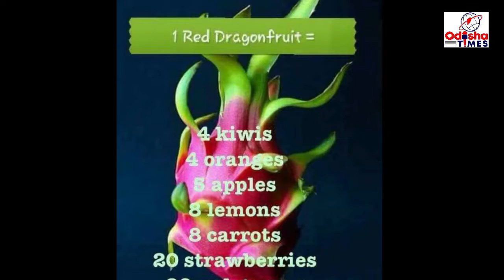ପ୍ରେରଣା ସାଜିଲେ କଳାହାଣ୍ଡି ଜିଲ୍ଲା ମଦନପୁର ରାମପୁର ବ୍ଲକ ବାଙ୍କେଲ ଗାଁ ର ଯୁବ ଡ୍ରାଗନ ଚାଷୀ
ଲକଡାଉନ ସମୟରେ ବିଦେଶୀ ଫଳ ଦେଇଛି ବଂଚିବାର ରାହା । ଏହି ଫଳ ଚାଷ କରି ଅନ୍ୟ ମାନଙ୍କ ପାଇଁ ପ୍ରେରଣା ସାଜିଲେ ଯୁବ ଡ୍ରାଗନ ଚାଷୀ । ମାତ୍ର କୋଡିଏ ଡିସମିଲ ଜାଗାରେ ବାର୍ଷିକ ୫ ଲକ୍ଷ ଟଙ୍କା ଆୟର ଲକ୍ଷ୍ୟ ରଖି କଳାହାଣ୍ଡି ଜିଲ୍ଲାର ୨୨ ବର୍ଷିର ଯୁବ ଚାଷୀ ବୌଷ୍ନବ ସାହୁ ଆରମ୍ଭ କରିଛନ୍ତି ଡ୍ରାଗନ ଚାଷ । କଳାହାଣ୍ଡି ଜିଲ୍ଲା ମ.ରାମପୁରରୁ ସ୍ୱତନ୍ତ୍ର ରିପୋର୍ଟ ।
ଡ୍ରାଗନ ଏକ ବିଦେଶୀ ଫଳ । ବିଦେଶରେ ଏହି ଫଳର ଚାହିଦା ବେଶ ରହିଛି । ଦର ବି ଆକାଶ ଛୁଆଈଁ । ଏହି ଫଳର ଏକ ଔଷଧିୟ ଗୁଣ ଥିଭାରୁ ଏହା ବେଶି ଚାହିଦା ରହିଛି । ଭାରତରେ ଏହି ଫଳ କେଜି ପିଛା ୫ ଶହରେ ବିକ୍ରୀ ହୁଏ । ହେଲେ ବର୍ତମାନ ଏହି ଫଳ କଳାହାଣ୍ଡି ଜିଲ୍ଲା ମ.ରାମପୁର ବ୍ଲକ ବାଙ୍କେଲ ଗାଁରେ ଅମଳ ହୋଇ କେଜି ପ୍ରତି ୩ ଶହ ଟଙ୍କା ରେ ବିକ୍ରୀ ହେଉଛି । କୃଷି ପ୍ରତି ଯୁବ ଗୋଷ୍ଠୀ ବିମୁଖ ହେଉଥିବା ବେଳେ କଳାହାଣ୍ଡି ଜିଲ୍ଲାର  ଯୁବ ଚାଷୀ ବୌଷ୍ନବ ସାହୁ ଆରମ୍ଭ କରିଛନ୍ତି ଡ୍ରାଗନ ଚାଷ । ପାରଂମ୍ପାରିକ ଚାଷରୁ ଓହରି କିଛି ନୁଆଁ କରିଦେଖାଇବା ଆଶାରେ ସେ ଆରମ୍ଭ କରିଥିଲେ ଡ୍ରାଗନ ଚାଷ । ୨୦୧୮ ମସିହାରେ ଦ୍ୱାରିକା ଯାତ୍ରା ସମୟରେ ଡ୍ରାଗନ ଚାଷ ଦେଖି ସେଠାରେ ଏହି ଚାଷର ତାଲିମ ପାଇଁ ଦେଢ ବର୍ଷ ରହି ଫେରିଛନ୍ତି ଭିଟା ମାଟିକୁ ଏବଂ ୨୦ ଡିଏସମିଲ ଜାଗାରେ ଅମଳ କରି ଦେଖାଇଛନ୍ତି ଏହି ବିଦେଶୀ ଫଳକୁ । ଏବେ ଲକଡାଉନ ସମୟରେ ଏହି ବିଦେଶି ଫଳ ବୌଷ୍ନବକୁ କରାଇଛି ସ୍ୱାବଲମ୍ବି